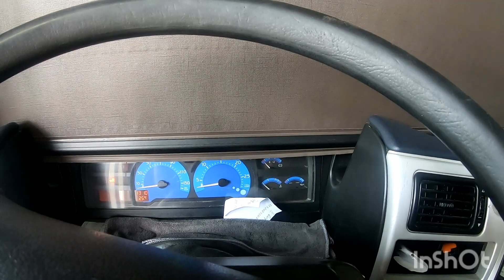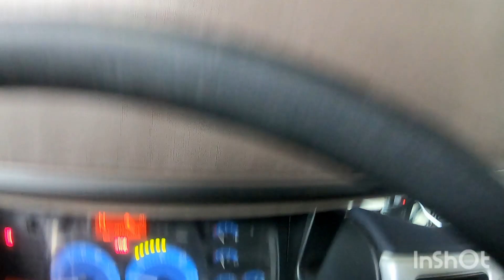Уровень официалов, Саша рулит. Магнум опять в строю!!!!!!!!!